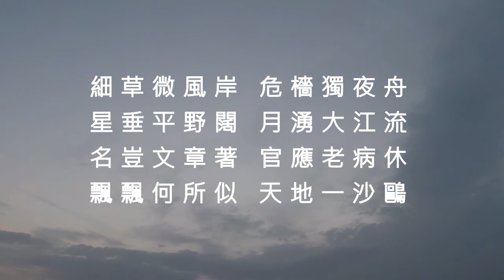旅夜書懷 - 杜甫 (粵讀)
細草微風岸，危檣獨夜舟。
星垂平野闊，月湧大江流。
名豈文章著，官應老病休。
飄飄何所似，天地一沙鷗。